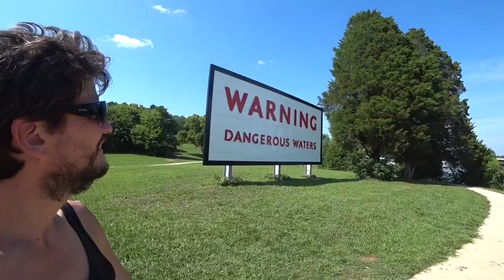AMAZING CITY PARK : Lenoir City, TN